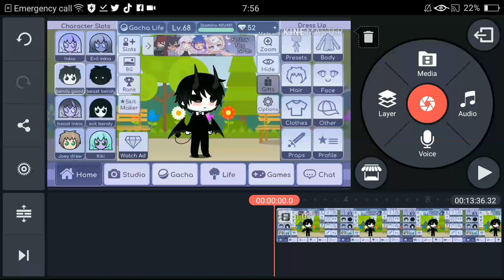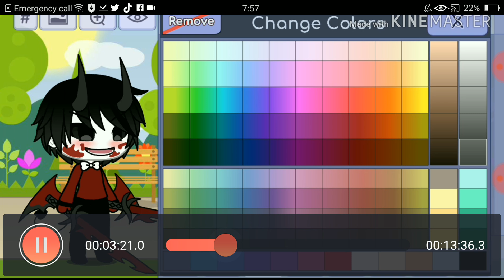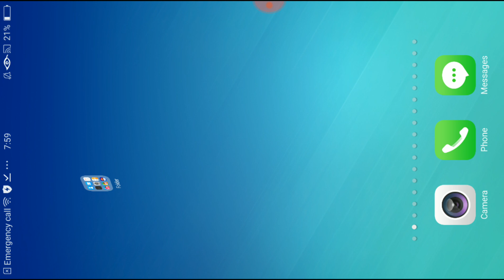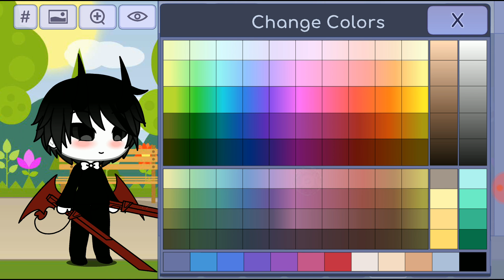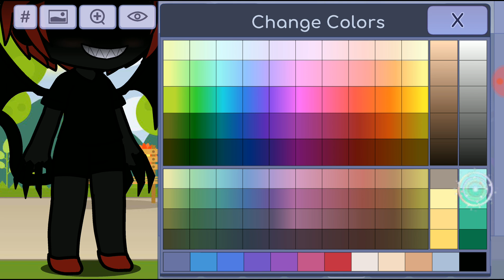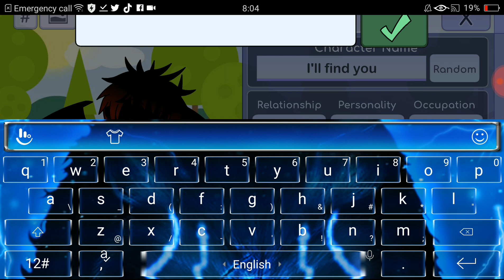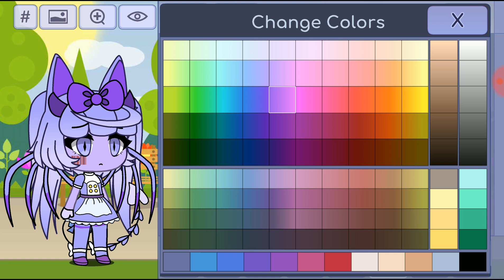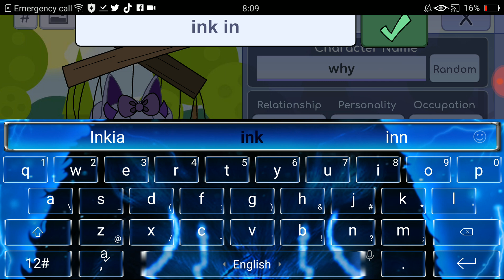Showing my scary glitch tutorial part 1